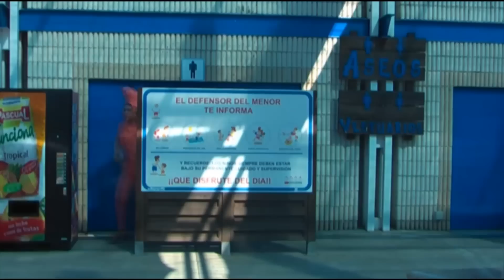Un día en la vida de Kalamar Dj - 4ª Parte!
Si quieres entrar Gratis a la Water Party de Panic y ver a Kalamar Dj pinchar de Gamba envia Panic Gamba y tu nombre y apellidos al 27442.

Megaquedada para hacer la gamba el viernes a la 01:30 en el jardin de Panic. El video sera enviado al programa Tonterias las justas de Cuatro.

Water Party - Viernes 23 de Julio 2010.
Jumper Brothers
Kalamar Dj - Gamba Show
Edu Fernandez
Dj Pikos